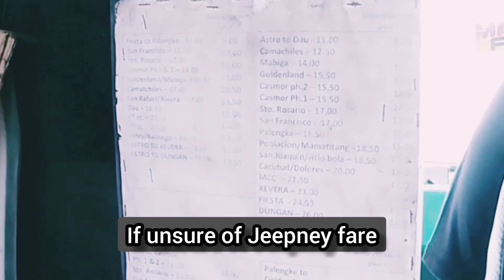APARTMENT HUNTING PHILIPPINES AND MORE!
Thank you to our friends and family, for watching our videos & Lives about the Philippines , appreciate your welcomed friendships
🙋🙋‍♀️  ABOUT US

We strongly believe in our viewers, and Give the pros and cons of living here.  We're just keeping it real and not sugar-coating it.
Our names are George & Heidi (over 50 retired) living on a budget, and Social Security inside the Philippines. Living a great retired life: Our channel is located Pampanga,  Philippines.

🔴 URGENT
YOUTUBE WON'T SHOW YOU OUR VIDEOS UNLESS YOU

Philippines is Under fair use, the use of a copyrighted work for purposes of criticizing, commenting, news reporting, teaching, creating researches, and other similar purposes is not an infringement of copyright.
We are content creators, we try to give credit to others. we give subscribers the information on our content. These videos are for entertainment,  promotions, and information and to be advised as so.
All materials contained on this site are protected by the Republic of the Philippines copyright law and may not be reproduced, distributed, transmitted, displayed, published, or broadcast without the prior written permission of Philippine Antics.